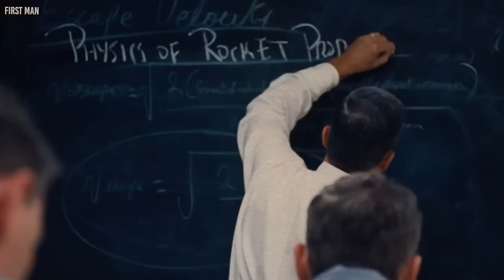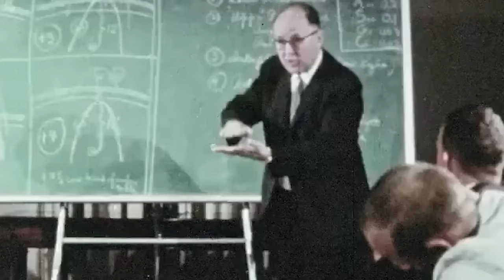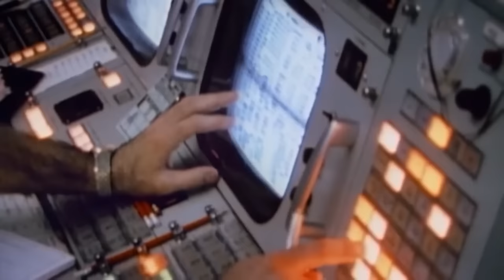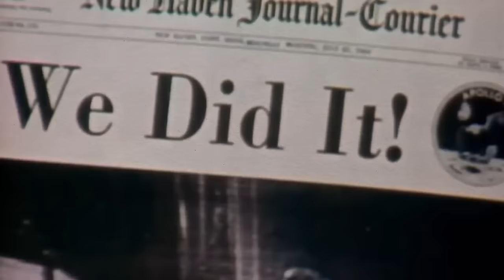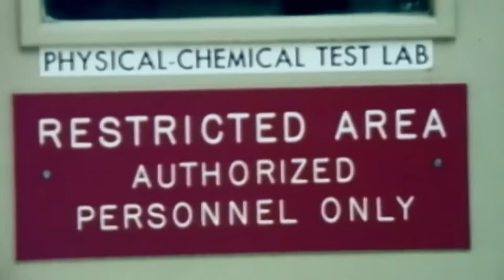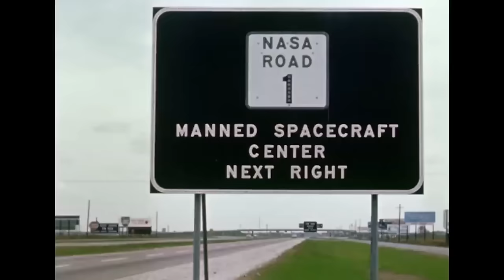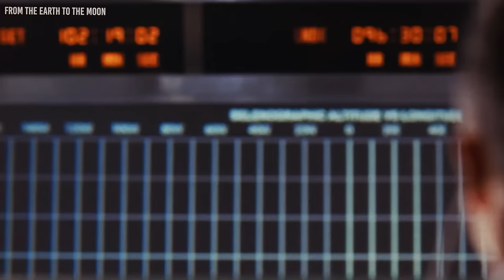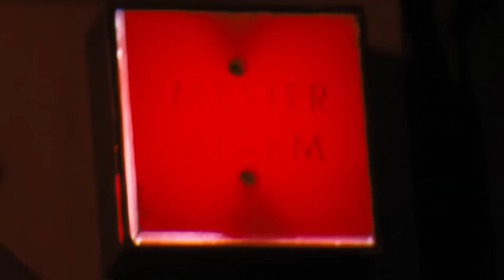What the First Man on the Moon Hid for All These Years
In the most dignified records of human history, the year 1969 stands as a legacy of audacious endeavour and boundless curiosity. It was the year when the Apollo Mission dared to breach the earthly confines and set its sights on an otherworldly destination—the moon. Guided by the visionary dreams of exploration, Neil Armstrong, a name etched forever in the chronicles of space conquest, embarked on this perilous odyssey alongside his intrepid fellow astronauts. As the world held its collective breath, Armstrong descended the ladder of the lunar module, the global audience marvelled at those pioneering steps, unaware that beneath the surface of this awe-inspiring achievement lay a clandestine enigma—a secret shrouded in mystery for decades.